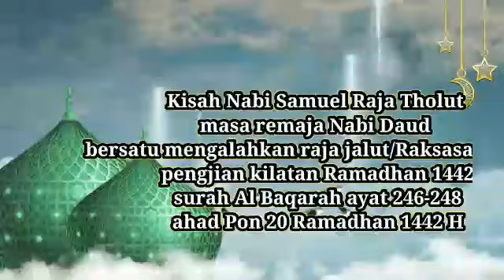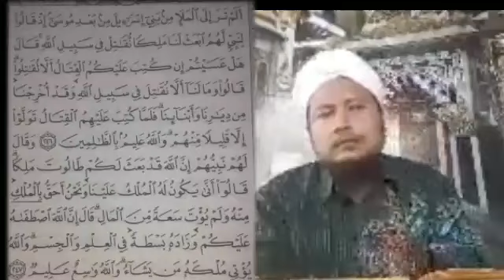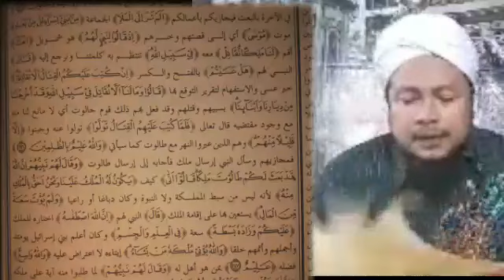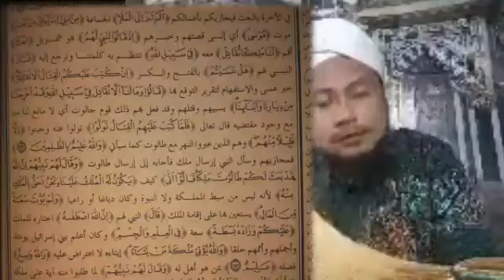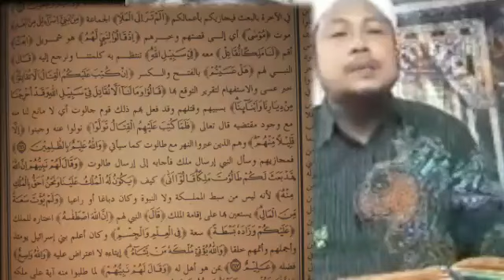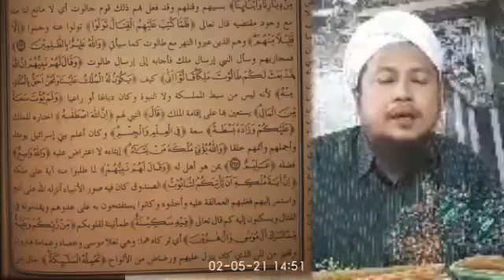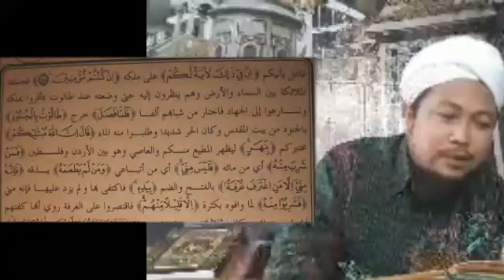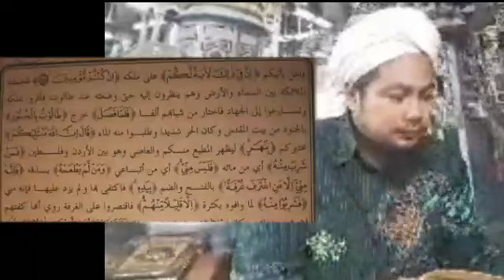Kisah Nabi Samuel Raja Tholut masa remaja Nabi Daud bersatu mengalahkan raja jalut/Raksasa Gholiat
Kisah Nabi Samuel Raja Tholut
masa remaja Nabi Daud
bersatu mengalahkan raja jalut/Raksasa Gholiat
pengjian kilatan Ramadhan 1442
surah Al Baqarah ayat 246-248
ahad Pon 20 Ramadhan 1442 H